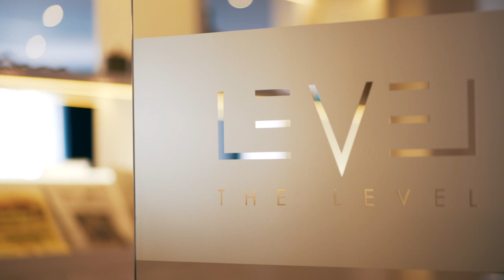Meliá Milano. Meliá made to Measure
The Meliá Milano is renowned for offering the highest degree of exclusivity. Every corner of the hotel is carefully designed for you to enjoy an unforgettable experience.